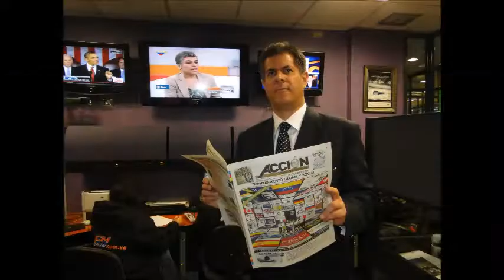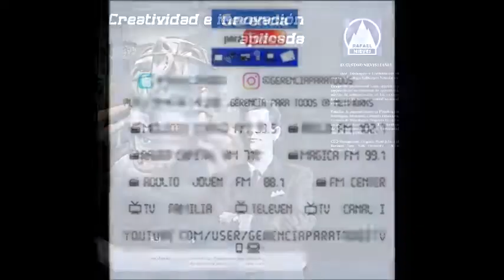GERENCIA 360 MICRO 4 OFF (2)